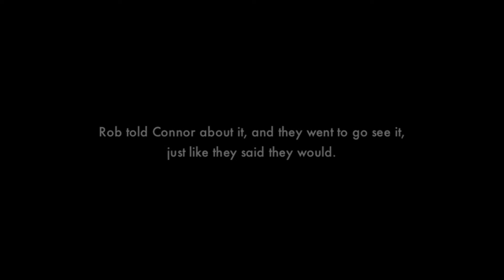The Spirit Of HEATliff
A short film about Michael Mann's 1995 film classic, HEAT.  Connor talks about his experience seeing the movie 4 times in the theater on its original release, which Keith thinks is a boring story.  Meanwhile, Connor and Rob's friendship grows stronger.  [This film was created using deleted footage from the Xmas Holiday Special, THE SPIRIT OF RATLIFF.]